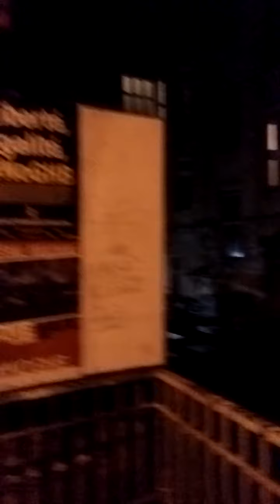Im Mondlicht: gibt es keine Höhenangst auf Hawaii?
Werwölfe, die bei Vollmond erwachen und Schlafwandler, die in seinem Licht todgeweiht auf höchsten Dächern wandeln - sie sollen uns abschrecken. Die alten Geschichten sind die Vogelscheuchen für die Phantasie der Menschen. Kein Wildwuchs bitte, schön einsortieren in die Schlangen. Kann man diese Entwicklung, die dazu führen wird, dass wir vom Wahn, andere Planeten besiedeln und zersiedeln zu können, zu Schlafwandlern einer virtuellen Realität werden, zurückdrehen? Rückwärts in die Hocke und den Geist sprießen lassen, wie ein Baum- dies möchte ich! Ihr N.N.!